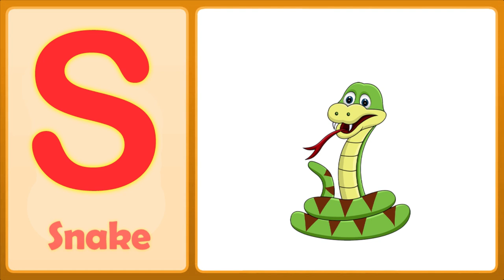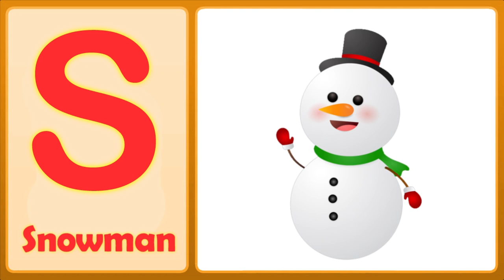The S Song (Uppercase) | Letter S Song For Kids | Toddlers Town